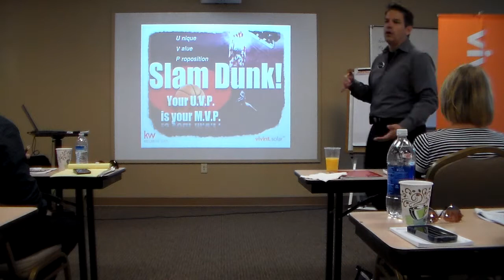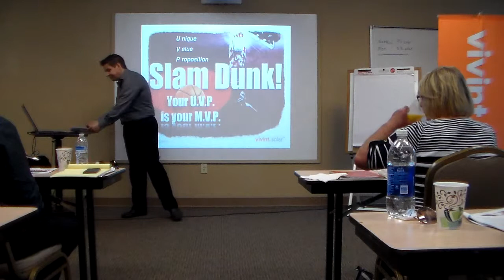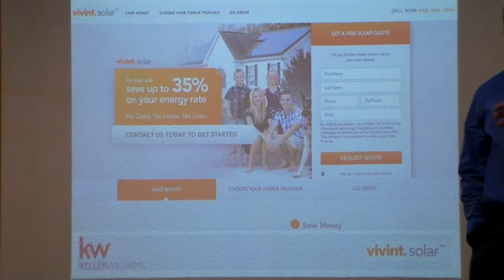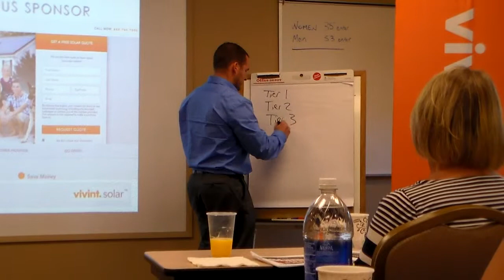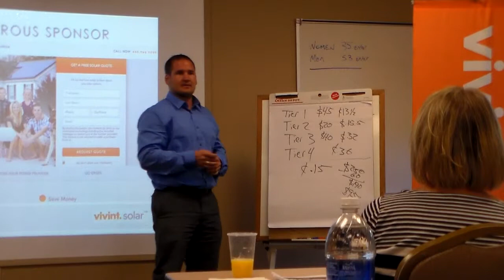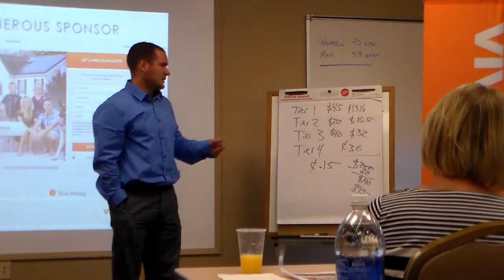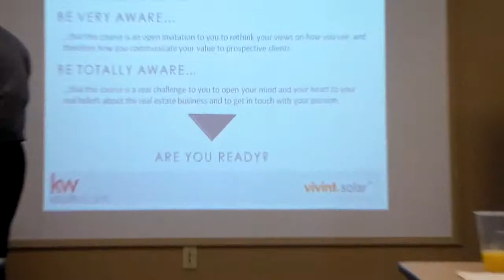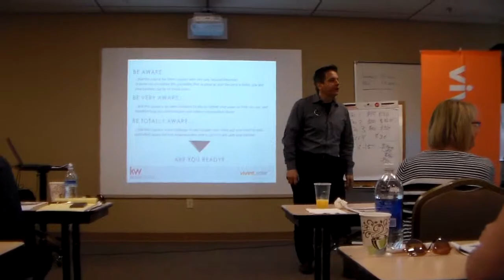Slam Dunk Part 1 of 9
Here is a link to the powerpoint presentation featured in this series

This is part 1 or 9 from the SLAM DUNK Workshop.  Why would someone have to be a fool to hire anyone but YOU regardless of price?